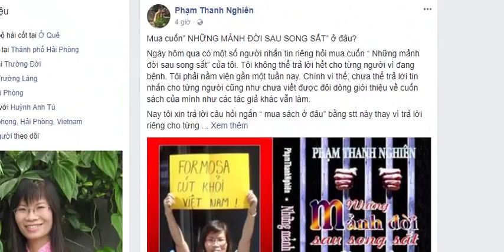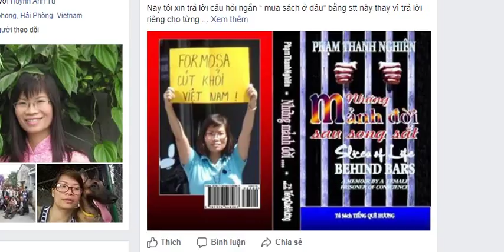Vì sao Cộng tác viên của Dân Làm báo Phạm Thanh Nghiên viết hồi ký về những ngày đi tù?